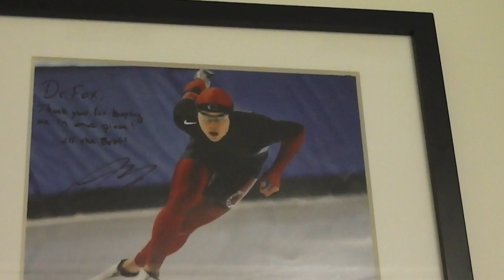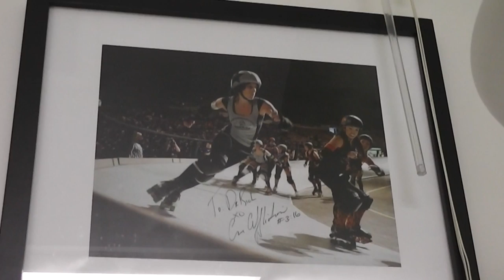Elements Total Health - Dr. Richard Fox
Elements Total Health chiropractor Dr. Richard Fox discusses his passion for his practice.